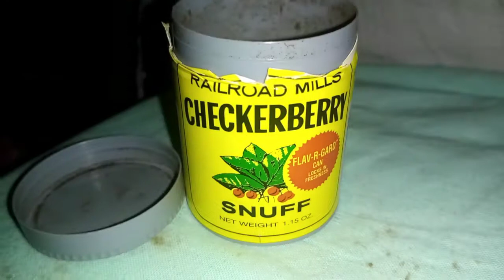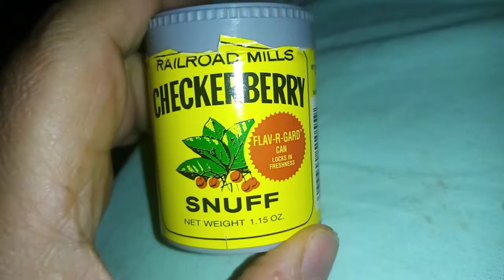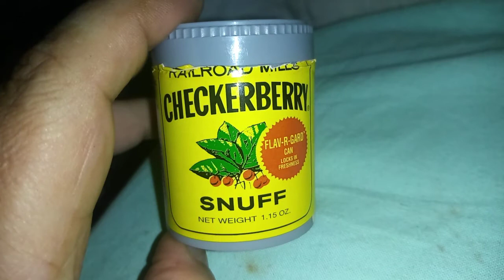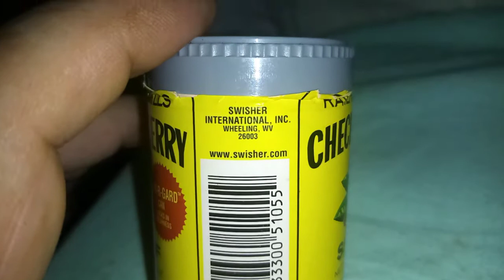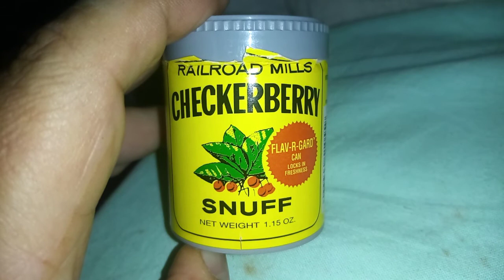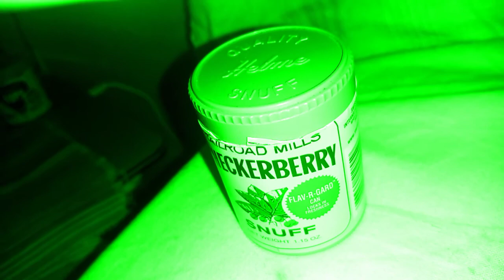CHECKERBERRY - TABACCO DA FIUTO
eventi vari).
-AUDIOPOESIA (Le mie composizioni lette da me medesimo).

MATERIALE ADOPERATO PER I MIEI VIDEO:

Multifunzione/dp/B00UM2KFZ6/ref=cm_cr_arp_d_pdt_img_top?ie=UTF8

htt